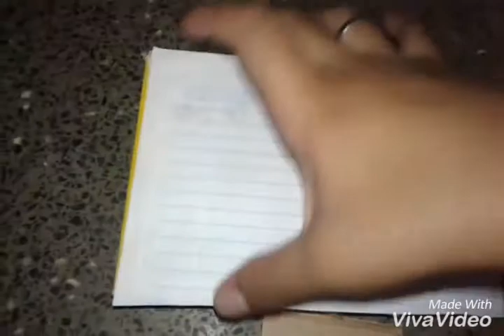Faça você mesma: aprenda a fazer quadrinhos de flor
Galerinha e muito fácil de fazer garanto que vocês não vão se arrepender